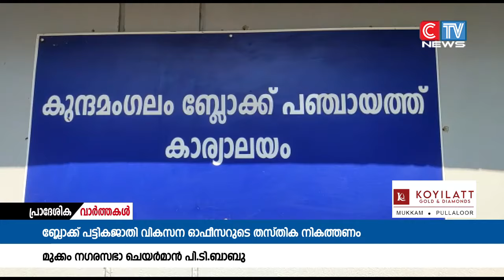തദ്ദേശ സ്ഥാപനങ്ങളുടെ പട്ടിക ജാതി മേഖലയിലെ പദ്ധതി പ്രവര്‍ത്തനങ്ങള്‍ തടസ്സപ്പെടുന്നതായി പരാതി .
കുന്നമംഗലം ബ്ലോക്ക് പട്ടികജാതി വികസന ഓഫീസർ   തസ്തിക മൂന്ന് മാസത്തിലേറെയായി ഒഴിഞ്ഞുകിടക്കുന്നതിനാൽ   തദ്ദേശ സ്ഥാപനങ്ങളുടെ പട്ടിക ജാതി മേഖലയിലെ പദ്ധതി പ്രവര്‍ത്തനങ്ങള്‍ തടസ്സപ്പെടുന്നതായി പരാതി .